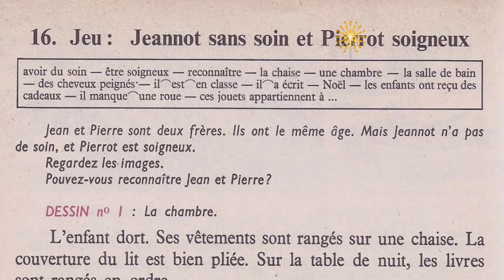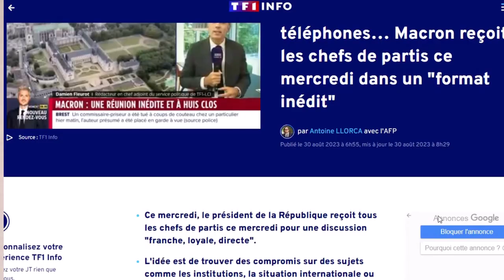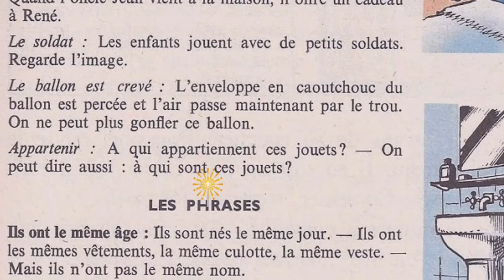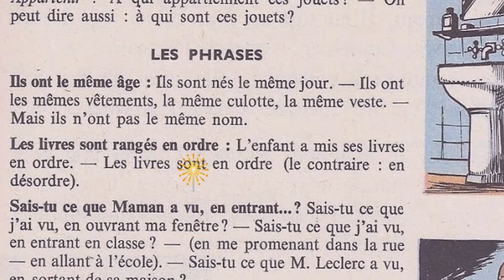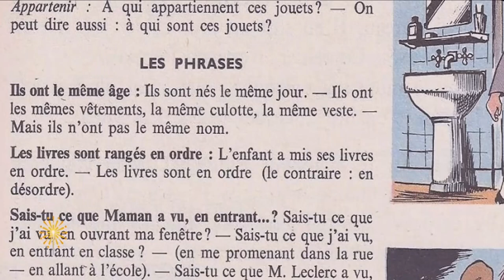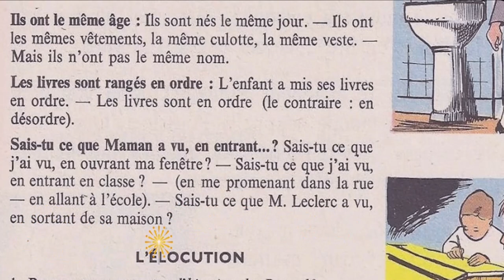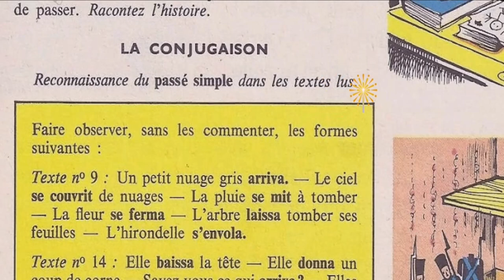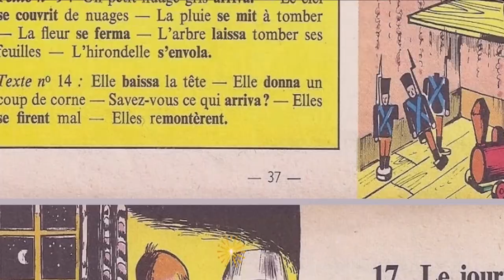Bien lire et comprendre 4ème E P, Jeu: Jeannot et Pierrot 3/3